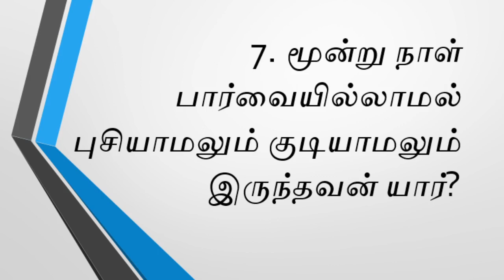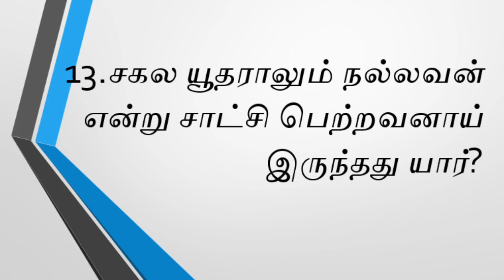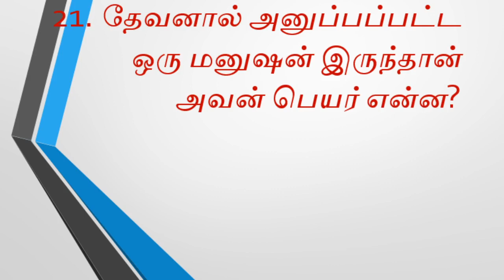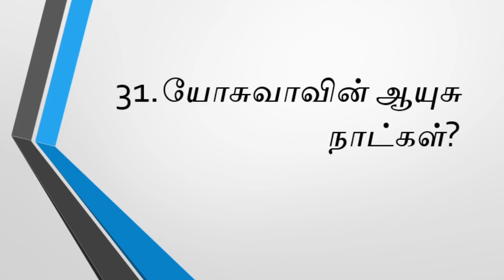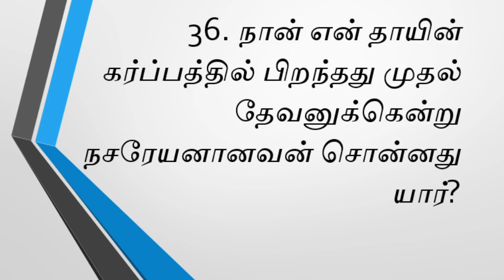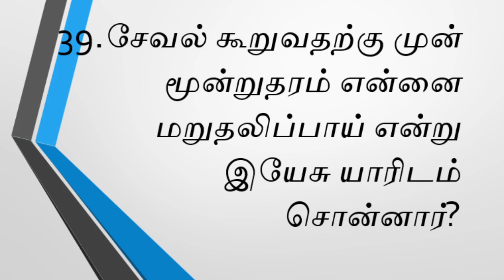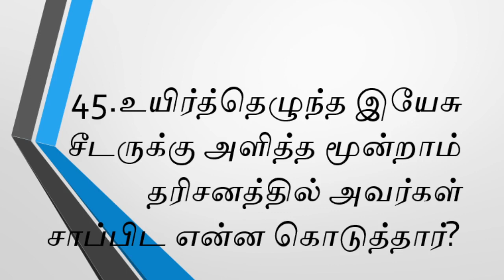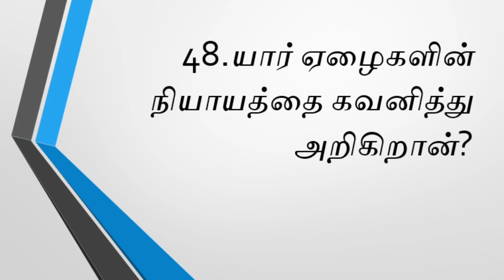April 2021 monthly bible quiz/ 50 questions in tamil/ bible ulagam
Bro. Arunan
Post Box No. 902
Sathuvachari
Vellore 632 009.
India
BIBLE QUIZ
TAMIL MESSAGES

ஆதியாகமம்
 பிரசங்கி

யாத்திராகமம்
 உன்னதப்பாட்டு

லேவியராகமம்
 ஏசாயா

எண்ணாகமம்
 எரேமியா

உபாகமம்
 புலம்பல்

யோசுவா
 எசேக்கியேல்

நியாயாதிபதிகள்
 தானியேல்

ரூத்
 ஓசியா

1 சாமுவேல்
 யோவேல்

2சாமுவேல்
 ஆமோஸ்

 1இராஜாக்கள்
 ஒபதியா

2 இராஜாக்கள்
 யோனா

1 நாளாகமம்
 மீகா

2 நாளாகமம்
 நாகூம்

எஸ்றா
 ஆபகூக்

நெகேமியா
 செப்பனியா

எஸ்தர்
 ஆகாய்

யோபு
 சகரியா

சங்கீதம்
மல்கியா

நீதிமொழிகள்

மத்தேயு
 1 தீமோத்தேயு
மாற்கு
 2 தீமோத்தேயு

லூக்கா தீத்து
யோவான் பிலேமோன்

அப்போஸ்தலருடைய
  நடபடிகள்
 எபிரெயர்

  யாக்கோப
ரோமர்
 1 பேதுரு
1 கொரிந்தியர் 2 பேதுரு

2 கொரிந்தியர்
 1 யோவான்

கலாத்தியர்
 2 யோவான்

எபேசியர்
 3 யோவான்

பிலிப்பியர் யூதா

கொலோசெயர்
 வெளிப்படுத்தின
  விசேஷம்

1 தெசலோனிக்கேயர்

2 தெசலோனிக்கேயர்